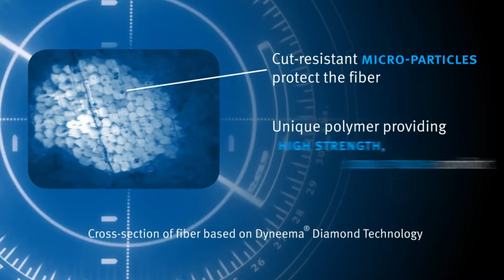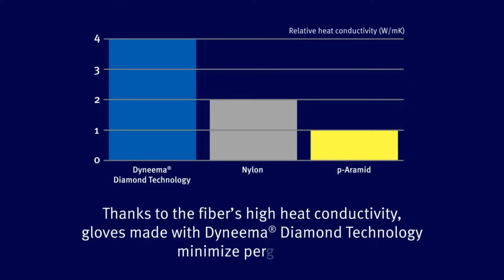Versa Touch Gloves with Dyneema Diamond Technology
The VersaTouch with Dyneema Diamond Technology gloves provides superior cut resistance with no compromise on comfort.